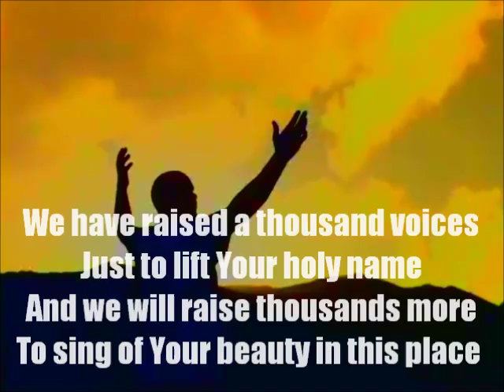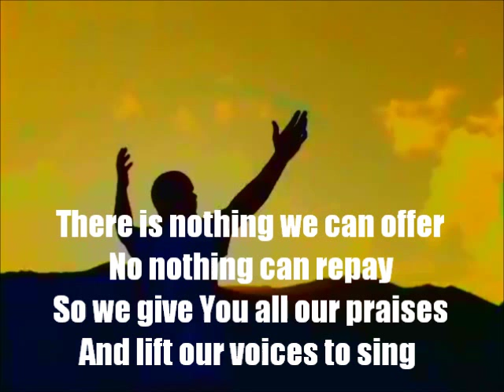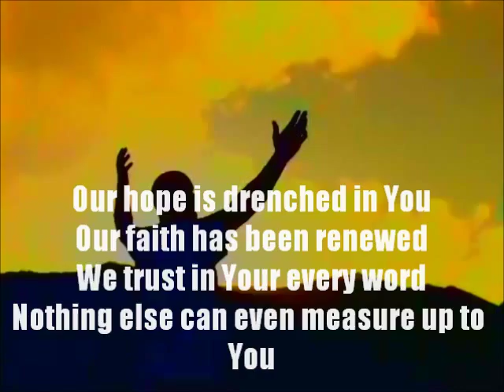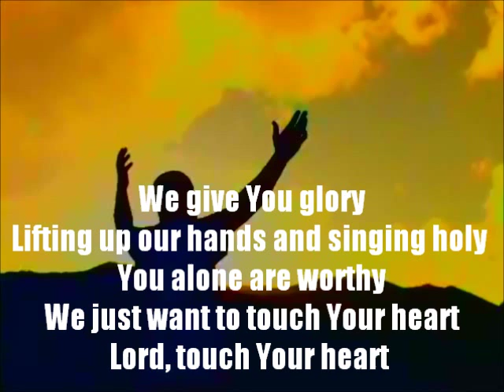Give You Glory (Jeremy Camp w/ Lyrics) KCCC Worship